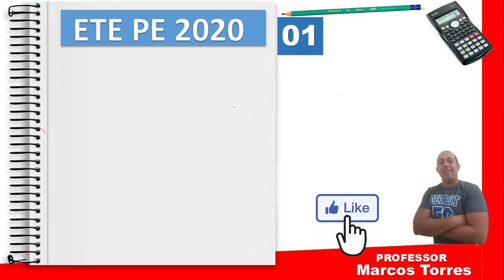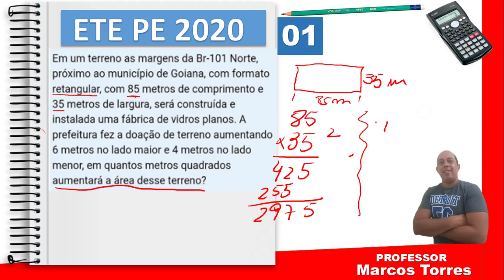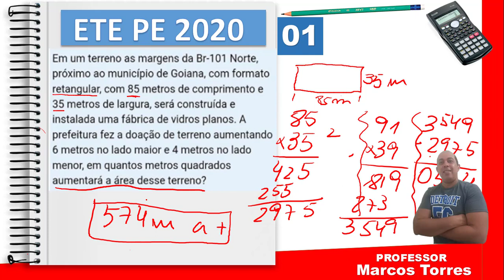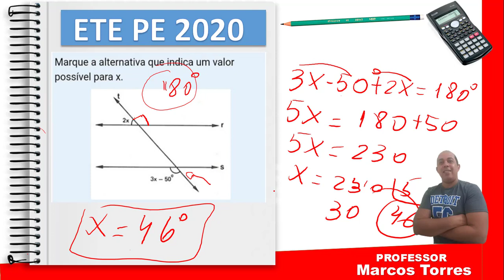ETE PE 2020 INTEGARDO MATEMATICA AULA 01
ESTE VIDEO RESPONDERA QUESTOES QUE CAIRAM NAS PROVAS DO ETE PE E ETEPAM MATEMATICA. QUESTOES QUE TODO ANO, SE REPETEM NAS PROVAS, SABENDO DISSO EU ESTAREI LHE MOSTRANDO COMO SE RESOLVE, APLICANDO MACETES DE RESOLUÇÃO RAPIDAS.